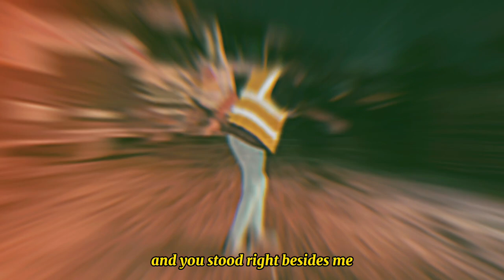Stvrboii Siyaspana (Lyric Video)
Decided to go back to where it all started and  shot a lyric video(visualizer) Siyaspana is a hustler anthem
Let’s get the lyrics right and not butcher them.
Shot by : @lluwelyn_Klopper & @rarevision_official
Directed by : @stvrboiworldwide
Edited by : @stvrboiiworldwide
S/O to @sabelo_nkabane & @siyanda13mavundla for
helping us with lighting